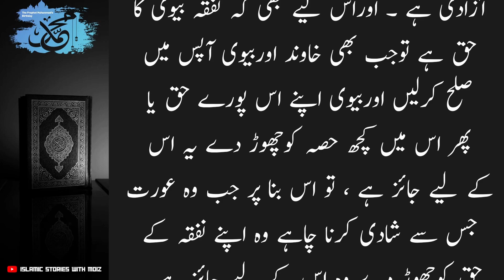Biwi Ka Humbistri Sy Inkar Krna | When Wife Ignores Her Husband